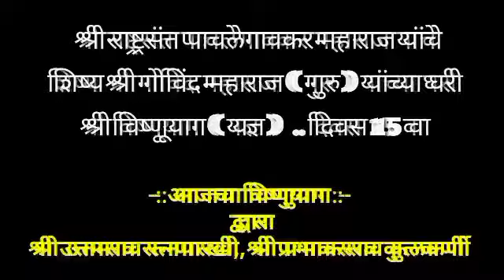श्री विष्णु याग (यज्ञ) 15 वा दिवस 01.08.2023